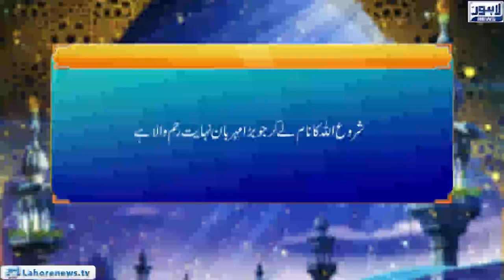Roshni Episode 651 | Gazwa Ouhad Halat o Waqiyat | 19 November 2018